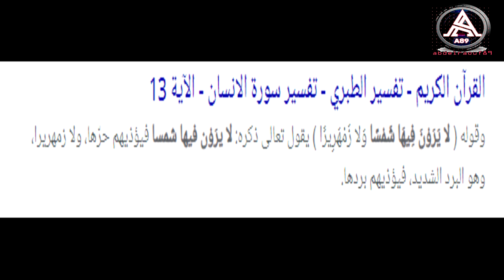تفسير كلمة زمهريرا - معاذ عبدالرؤف عماد 💝💝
ما عليك سوى الانتساب إلى هذه القناة للاستفادة من المزايا:
شكرا لتفهمك